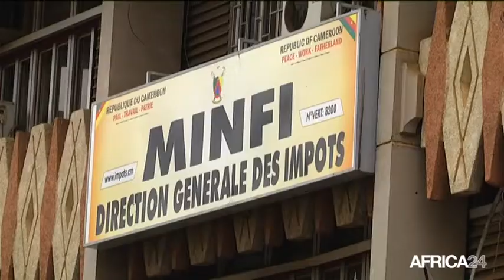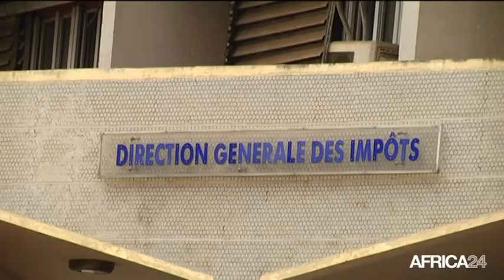Cameroun, RÈGLEMENT DE LA DETTE ENVERS LES PME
Économie, Décaissement de 10 milliards FCFA pour les PME